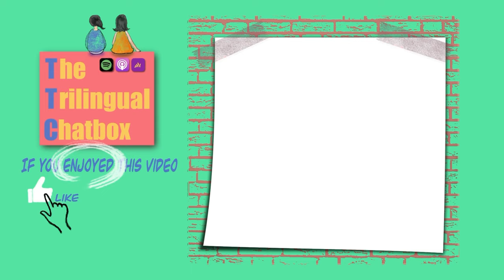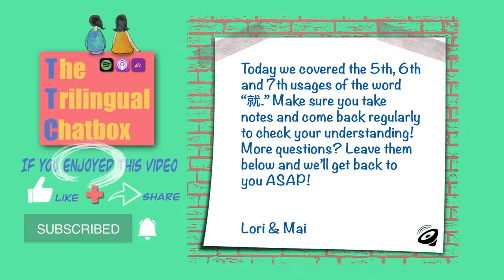TTC 8: 【Chinese Episode】就是要「就」| How to use 就 - Part 2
This is the second part of a two-part recording. As a follow-up, this episode explores three more concepts of the word "就" and offers example sentences to help with the understanding of the nuances of all seven concepts. Look for the TTC8 Skit transcript on our WordPress website.
💠Timecodes
00:00 - Intro
00:27 - Skit
01:07 - Prologue
01:59 - About our Instagram
02:54 - Recap
04:36 - Introducing three more concepts
05:55 - Concept #5: expressing emphasis
09:00 - Concept #6: emphasis specifically about numbers and amounts
12:24 - Concept #7: expressing the consequences or results of something
14:37 - Quiz
19:50 - Outro
💠You can also listen to the Trilingual Chatbox on Spotify, Apple Podcasts, or wherever you get your podcast👇
@Google Podcasts, Anchor.fm, Breaker, Pocket Casts, RadioPublic
💠 Follow us😊
Ft: Stefan Kartenberg & Nickolas Nikolic, Mindmapthat